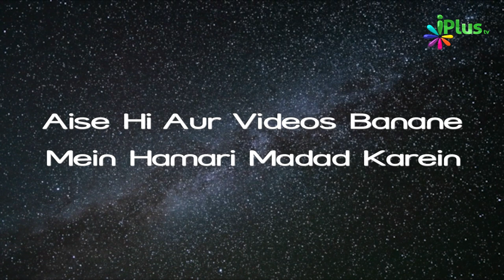Mehfil E Ramazan Episode 24 | Sk. Abdus Shakoor Madani | Sk. Kifayatullah Sanabili | Sk. Shahfahad